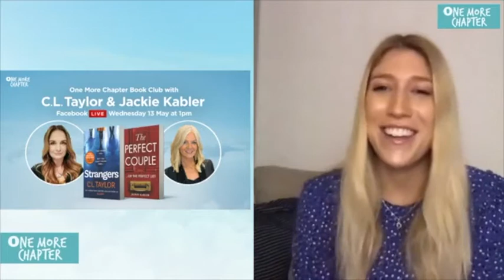'Strangers' by C.L. Taylor and 'The Perfect Couple' by Jackie Kabler - One More Chapter Book Club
Watch our book club with Sunday Times bestselling author C.L. Taylor and Amazon Chart bestselling author Jackie Kabler!

Sign up to our newsletter to stay up to date about our next book club picks